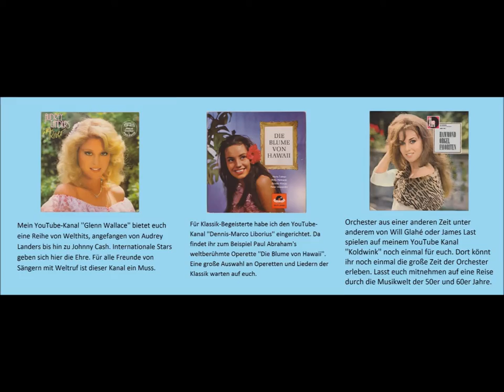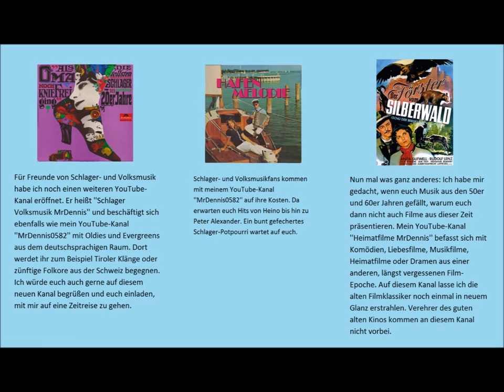Oldie: Im Jenseits sind die Nächte lang (In Hamburg sind die Nächte lang); Jens Brenke, 3 Travellers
Album:
Hannovers heimlicher Bestseller Jens Brenke - Mitternachts-Spritzen - Spritzige Lieder, Chansons, jiddische Witze und literarische Frechheiten - Jens Brenke begleitet von Erich Böttcher, Wolfgang Keller und Aad Kersbergen an der Hammondorgel - den Travellers Gesang und mit einer Conference von und mit Hermann Hoffmann (L & P - Leuenhagen und Paris) (Electrola Records) (EMI)
Mit den besten Ausschnitten der Erfolgsplatten:
- Nachtlokal frei Haus
- Mitternachtsplatte
- Seeräuber-Report
- Geschlossene Gesellschaft
- Ran an die Damen
- Heute Nacht im Nachtlokal
- Wenn die Jidden lachen
- Aus dem hannoverschen Jenseits

Dir gefällt mein YouTube-Kanal? Dann spende doch etwas, um meine Arbeit zu unterstützen: